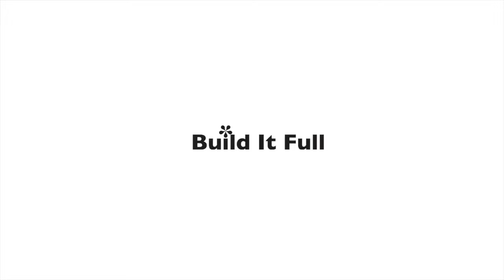Picachu 3D printing time lapse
3D Printing Reviews, Modelling, Tips and Tricks, News, Technical Issues and "How to print"

3d printer
3d printing
Minecraft Creeper
Minecraft Steve Figurine
Mincraft Sword and Pickaxe
Bow Ring
Straberry
Angry Bird 2D
Minion Figurine
Minion Phone Case
Coca Cola Can
Butterfly
Banana
Poo Emoji Keychain
Pokeball
Sushi
Octopus
Rose
Hamburger
Watermelon
Cupcake
Pencil
Tissue Box/Piggy Bank(You Tube Logo)
Star Wars Lightsaber
Eiffel Tower
Pineapple
Penguins
Football
Mike Wazowski(Monster Inc)
3Doodler 2.0 Pen
Music Note & Treble Clef
iphone
Minion 2015 Despicable Me Prequel
Harry Potter Golden Snitch
Golden Temple
Donuts
Frozen Elsa/Barbie Dress Wearable/Flexy
Captain America shield
Hello Kitty
Flamingo
Mario Star
Spiderman
Cookies(Nerdy Nummies)
Panda Bear
Superman Logo
Beach Chair
Flip Flop
Batman Logo
French Fries
Snow Cone
Pikachu
Emoji Face
Apple
Bunny
Pizza
You Tube Logo
Fluffy The Unicorn(Despicable Me)
Ladybug
Puppy/Dog
Macarons
Airplane
Cars
Heart Phone Case/Flexy
Cat
Olaf
Hot Dog
Rubber Ducky
Bald Eagle Statue
Rainbow
Xbox Controller
Whale
Taco
Paperclips
Karate Kid Phone Holder
Totoro
Space Rocket
Zipper Repair
Spider
Witch Hat
Snowman
Stocking
Star Wars BB-8